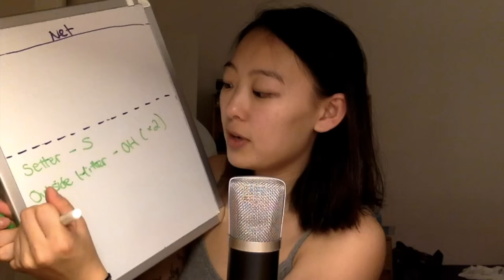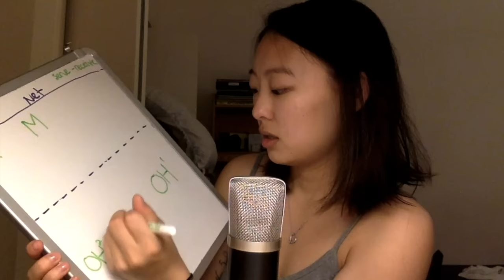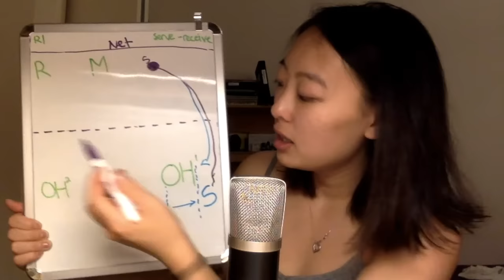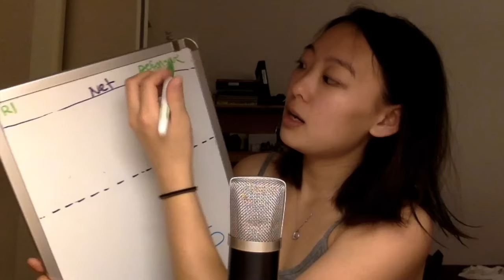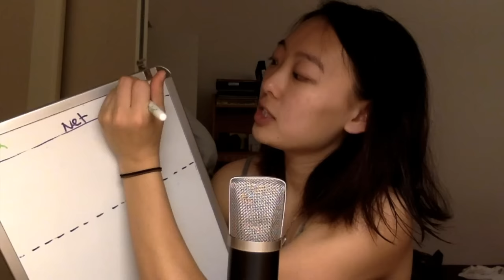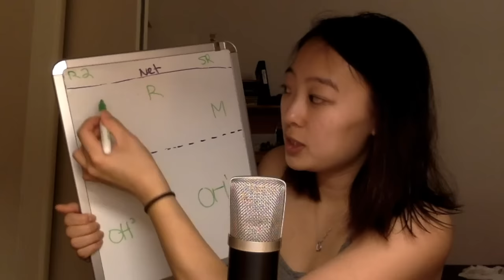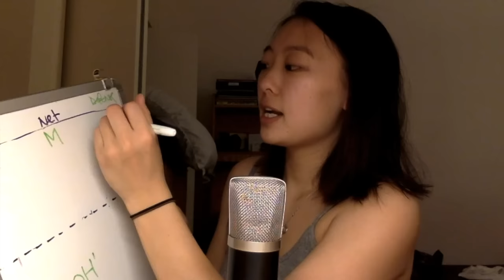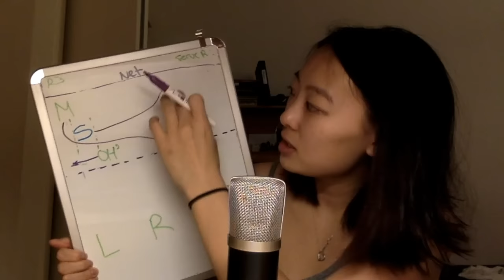ASMR Volleyball Ep 1: Rotation 1-3